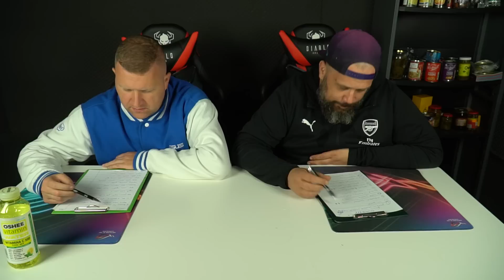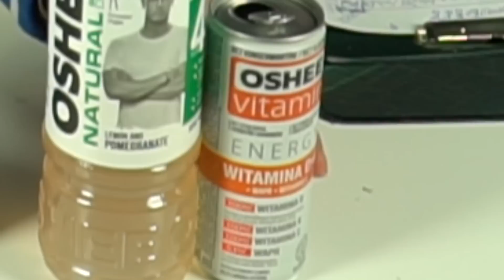Kolorowe, być może zdrowe, ale czy smaczne? Oshee & Ulane Testy #42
UlaneTesty odcinek 42 - na warsztat wjechały napoje marki Oshee, sponsorowane przez wszechsnajpera Krzysztofa Piątka ;)